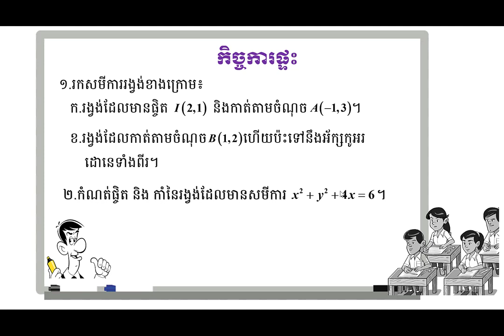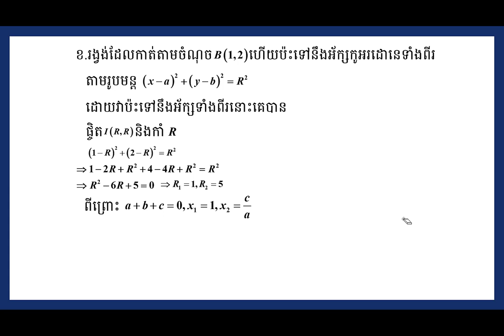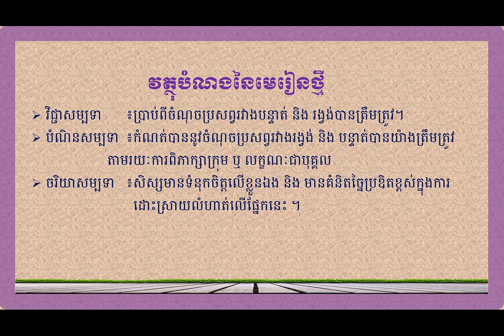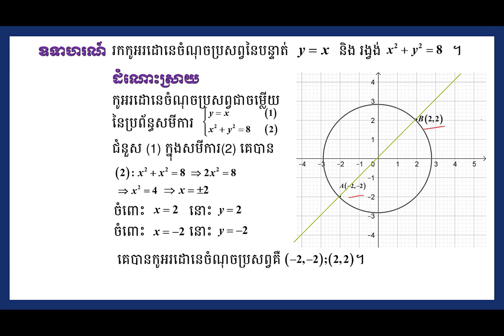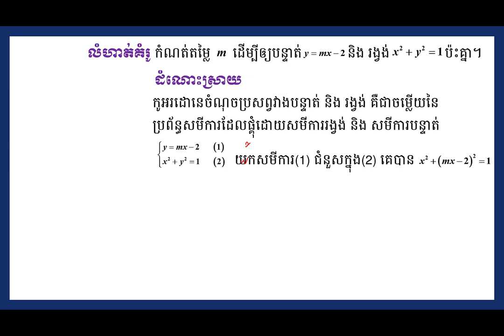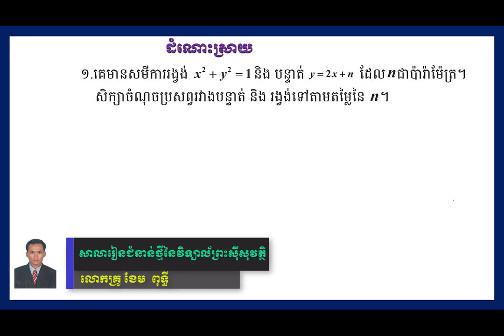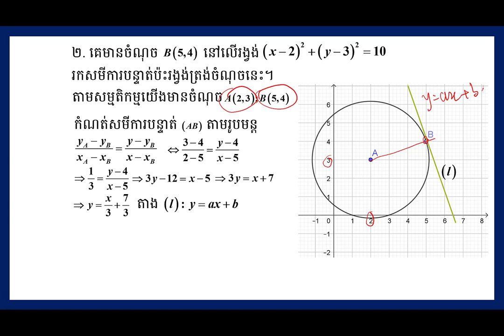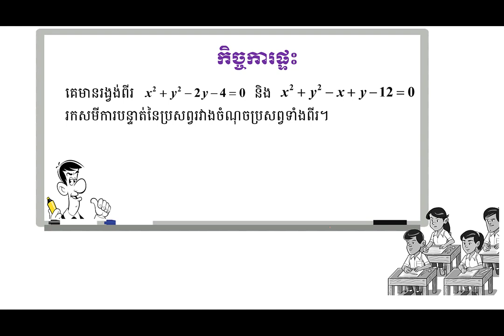ជំពូកទី៣ មេរៀនទី៣ សមីការរង្វង់ ៣.២ រង្វង់ និង បន្ទាត់